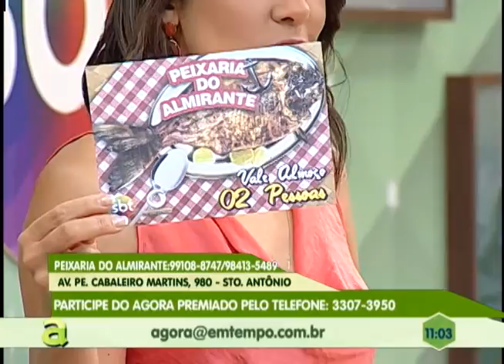Programa Agora de segunda a sexta, no canal 10 TV Em Tempo